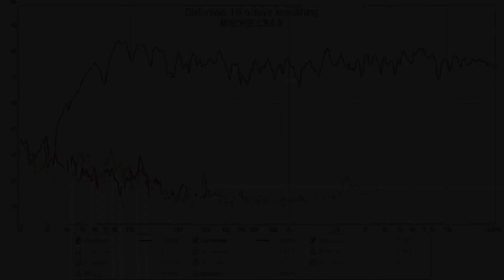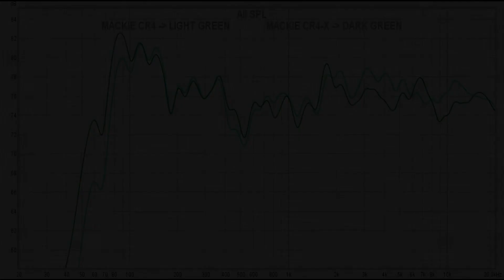Mackie CR4-X vs Mackie CR4 (New vs Old) || Sound, Distortion & Frequency Response Comparison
Mackie CR4-X on amazon DE
Mackie CR4-X on amazon UK
Mackie CR4-X on bhphotovideo